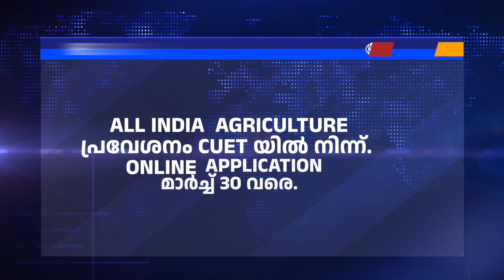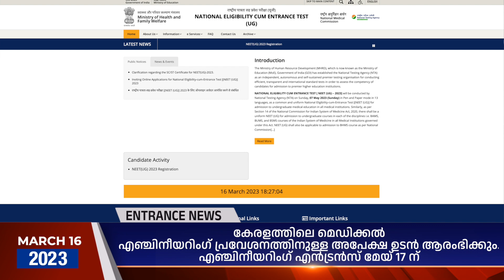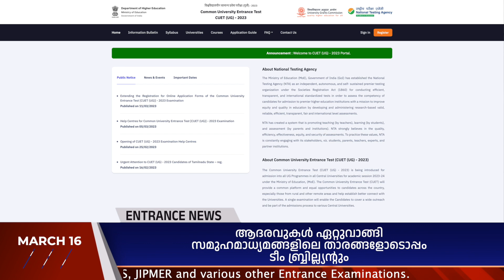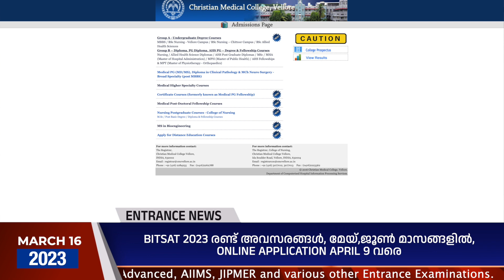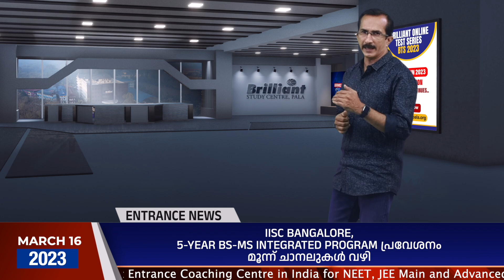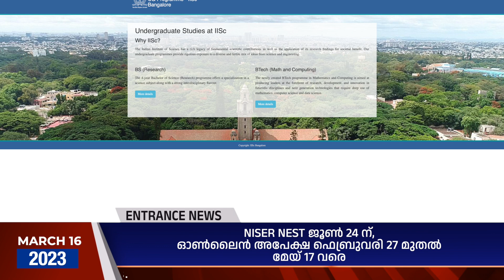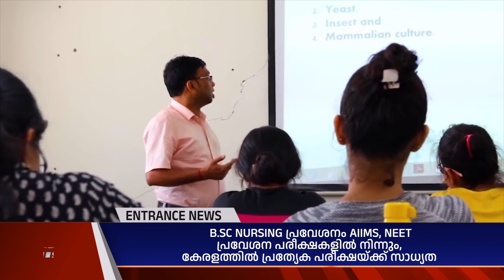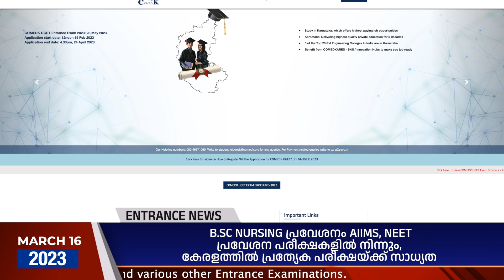Entrance News | Brilliant Study Centre Pala | 16 MARCH 2023